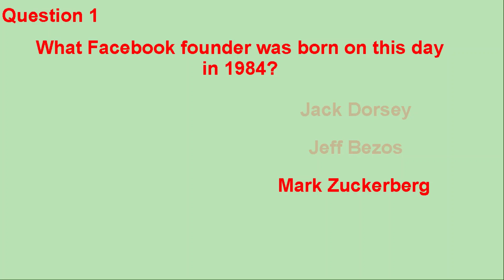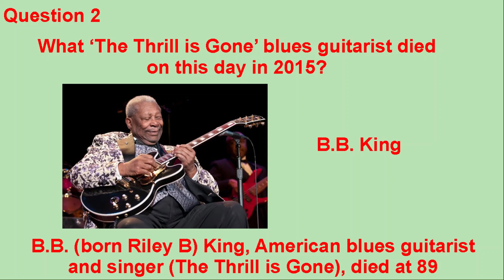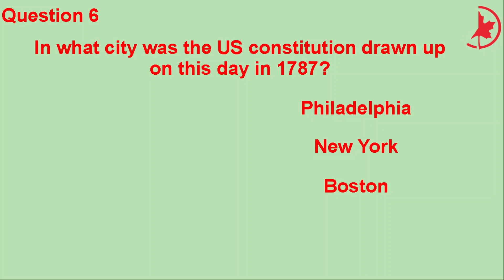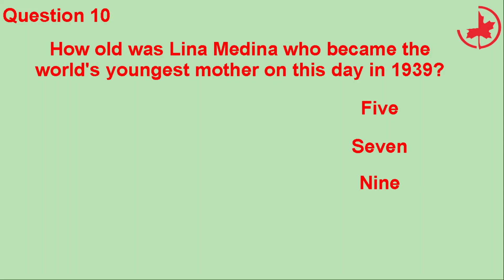TODAY IN HISTORY QUIZ - MAY 14TH - Do you think you can ace this history quiz?